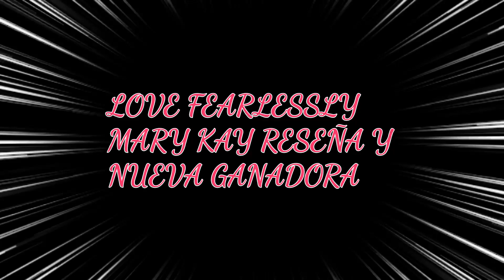LOVE FEARLESSLY MARY KAY RESEÑA EN ESPAÑOL.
Aquí les dejo la reseña de un rico perfume de MARY KAY.
*Si sos dueño de una marca y querés que la reseñe communicate conmigo a
Si querés seguirme también por Instagram
@LADYMYWAY1  y @marina_daparo

*SUBSCRIBITE, COMENTÁ Y PARTICIPÁ EN LOS SORTEOS QUE SE VIENEN !❤️